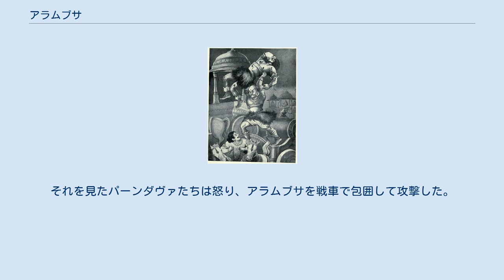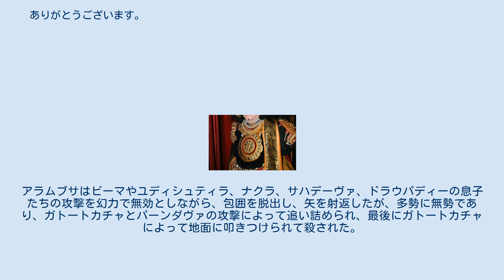アラムブサ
ガトートカチャによって殺されるアラムブサ。
 アラムブサ（梵: अलम्बुष, Alambuṣa）は、インド神話に登場するラークシャサの王である。
鹿の角を持つ聖仙リシュヤシュリンガの子。
バカを殺したパーンダヴァ5王子のビーマを恨んでおり、クル・クシェートラの大戦争でカウラヴァ側に味方して戦った。
 パーンダヴァのアルジュナとウルーピーの息子イラーヴァットが戦場で活躍するのを見たドゥルヨーダナは、アラムブサにイラーヴァットの殺害を命じた。
出撃したアラムブサは幻力でラークシャサの騎馬の軍を作り出し、イラーヴァットの軍と戦わせた。
彼らが相討ちになると、アラムブサとイラーヴァットの戦いが始まった。
アラムブサはイラーヴァットの矢で何度も身体を切り裂かれたが、幻力の力で再生し、若返ることができた。
しかし斧で繰り返し斬りつけられて全身から流血したため、アラムブサは巨大な姿になってイラーヴァットを掴もうとした。
これに対してイラーヴァットが逃げずに戦おうとすると、彼の母親の一族の巨大なナーガが現れ、アラムブサを覆った。
そこでアラムブサはガルダに変身して、ナーガを喰らい、イラーヴァットが困惑したところを刀で殺した。
 またアルジュナの別の息子アビマニユが活躍すると、ドゥルヨーダナは再びアラムブサにアビマニユの殺害を命じた。
アラムブサはすぐに出撃し、大声で叫びながらアビマニユの軍勢を蹴散らした。
続いてアラムブサはドラウパディーの5人の息子たちを攻撃した。
アラムブサは5兄弟（特にプラティヴィンディヤ）が放つ矢に苦しめられたが、逆に矢を射返して彼らの弓と旗を断ち切り、兄弟1人1人に矢を撃ちこみ、さらに戦車の馬と御者を殺した。
兄弟たちの苦戦を見たアビマニユはアラムブサを倒すべく挑みかかった。
アラムブサとアビマニユの矢はたがいの身体を貫き、大地を穿った。
全身を貫かれたアラムブサは幻力を使い、パーンダヴァ軍を闇で覆って退却したが、神々の武器に通じたアビマニユは太陽の武器を用いて闇を払った。
アラムブサはさらに種々の幻力を使ったが、神々の武器でことごとく破られたうえに、攻撃されたため、アラムブサはたまらず戦車を捨てて逃走した。
 その後、アラムブサが戦場で戦っていると、ガトートカチャに攻撃をしかけられた。
両者は幻力で何百もの幻影を生み出し、たがいを幻惑した。
両者の戦いは互角であったが、アラムブサはガトートカチャの幻力を無効とすることができた。
それを見たパーンダヴァたちは怒り、アラムブサを戦車で包囲して攻撃した。
その後の戦いは激しい矢の応酬であった。
アラムブサはビーマやユディシュティラ、ナクラ、サハデーヴァ、ドラウパディーの息子たちの攻撃を幻力で無効としながら、包囲を脱出し、矢を射返したが、多勢に無勢であり、ガトートカチャとパーンダヴァの攻撃によって追い詰められ、最後にガトートカチャによって地面に叩きつけられて殺された。